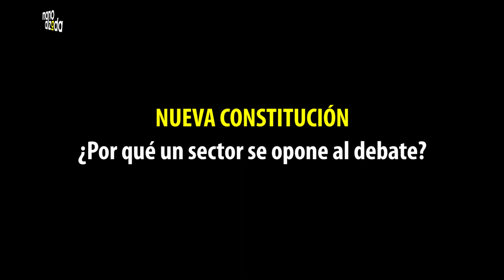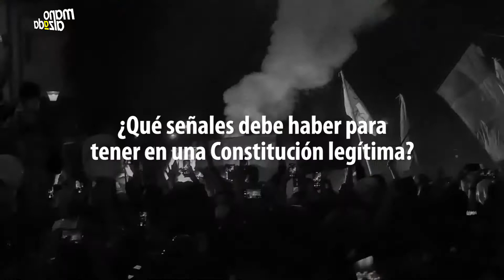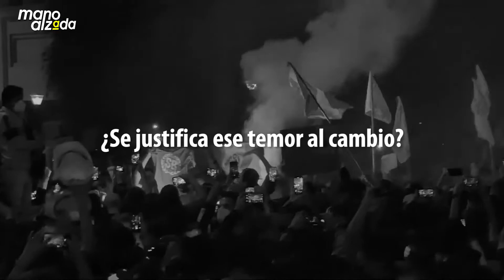Nueva Constitución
Entrevista | ¿Cuáles son las grietas de la Constitución del 93? El antropólogo César Nureña te lo explica y analiza la coyuntura de cambio.